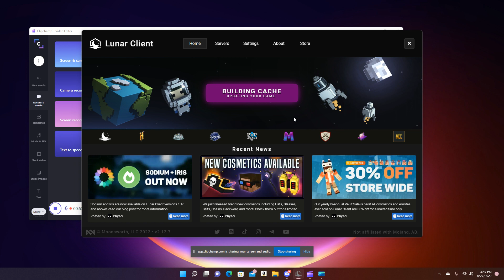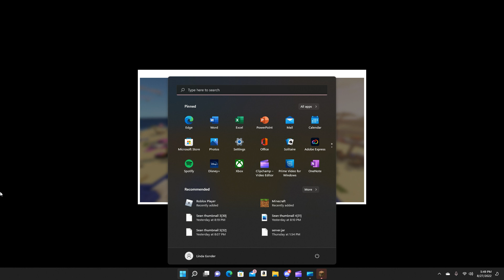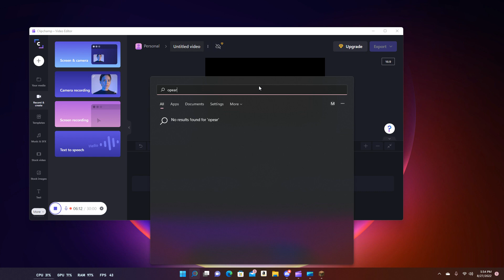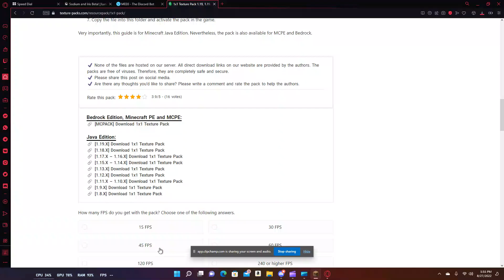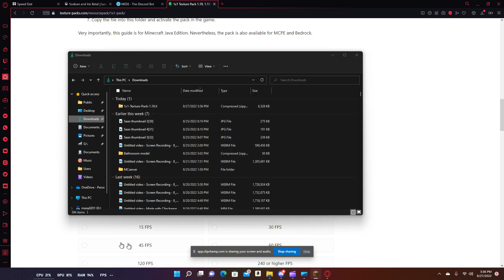Bedwarz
moar bedwarz